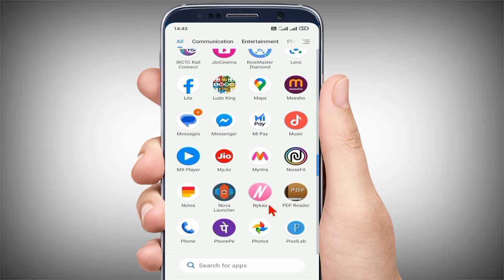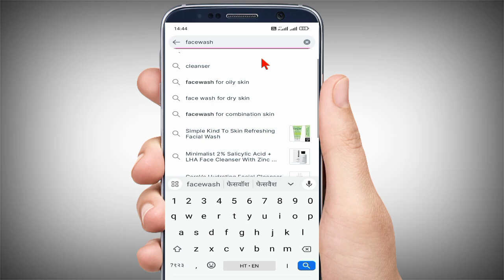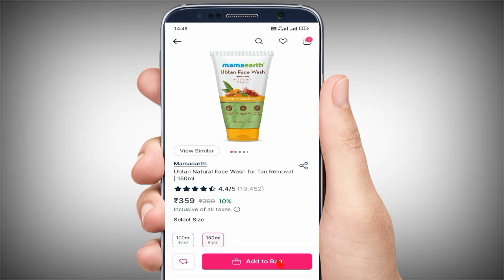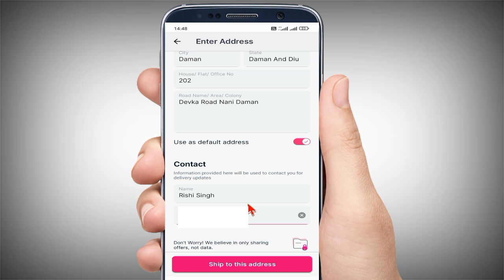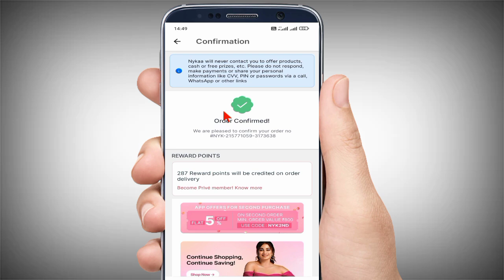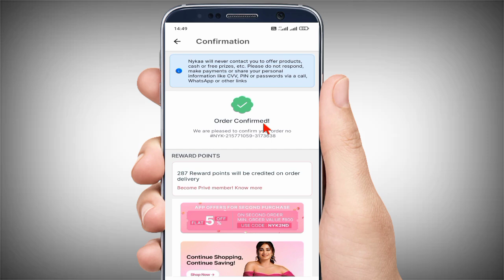Nykaa Fashion se order kaise karen।Nykaa Fashion se cash On Delivery Order kaise kare।Nykaa Fashion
Hello friends is video me janenge Nykaa Fashion se cash On Delivery Order kaise karen